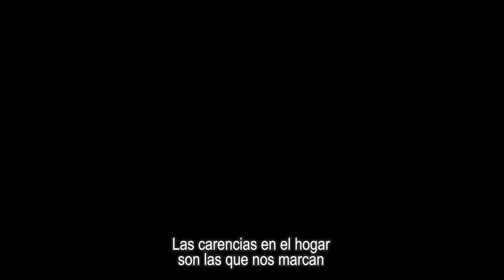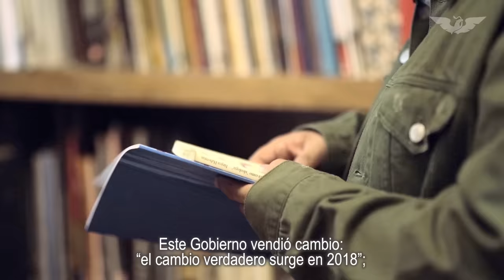Conoce la historia de Antonio, un artista plástico de Durango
¡El MovimientoEscucha llegó a Durango! 🧡 En esta ocasión, Martín Vivanco platicó con Antonio, artista plástico y maestro, quien nos contó acerca de la importancia de la cultura en la educación en México.
¡No te pierdas su historia!